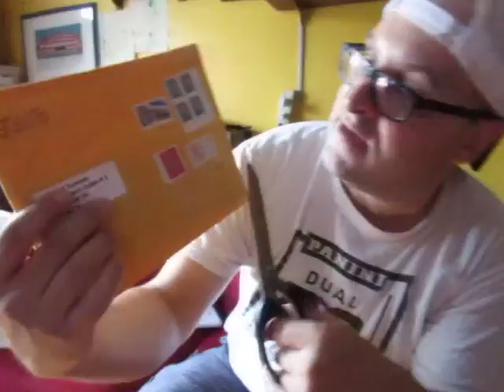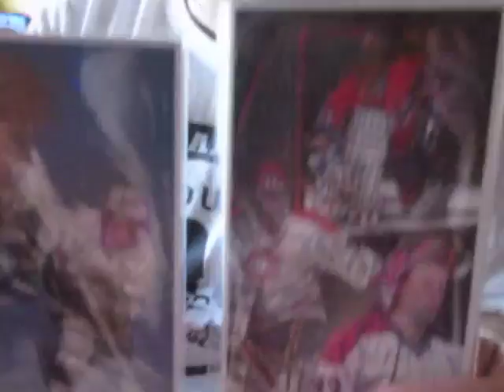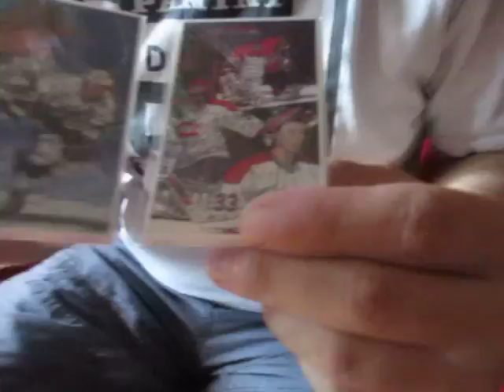Le Courrier du Jour (10-août-2016) Un beau mixed-up des 90's